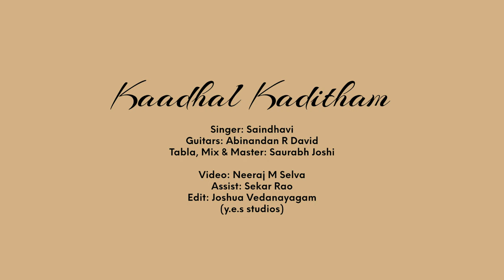Kaadhal Kaditham | A. R. Rahman | Saindhavi strum series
Original credits
Movie : Jodi
Composer : AR Rahman
Singers : Unni Menon & S Janaki

Cover credits
Singer : Saindhavi
Guitar : Abinandan R
Mix & master : Saurabh Joshi
Video : Neeraj M Selva
Asst. : Sekar Rao
Edit : Joshua Vedanayagam (y.e.s studio)

Saindhavi exclusively managed by Silver Tree